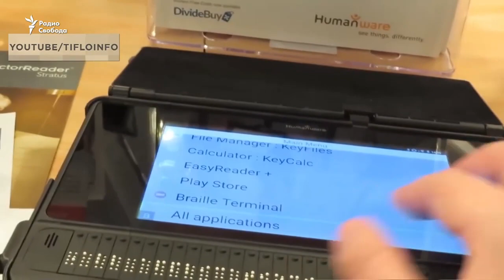Сюжет о компьютерах для слепоглухих людей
Сюжет о компьютерах для слепоглухих людей вышел в программе «Человек имеет право» на «Радио Свобода» и телеканале «Настоящее время».